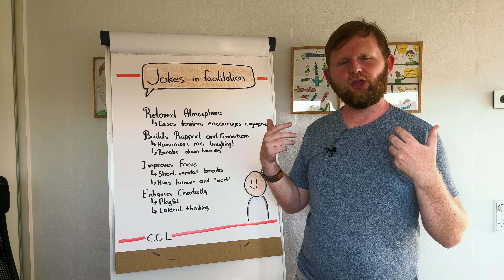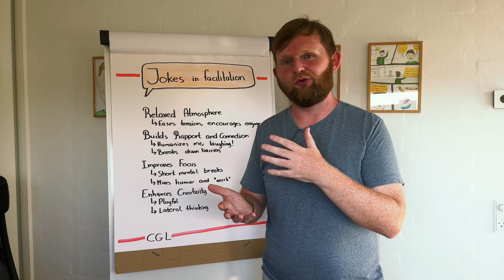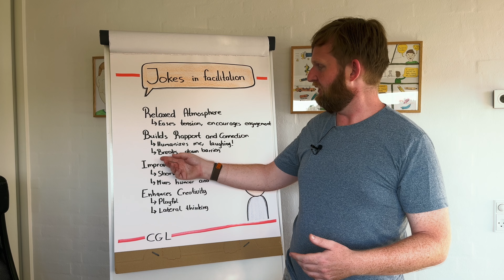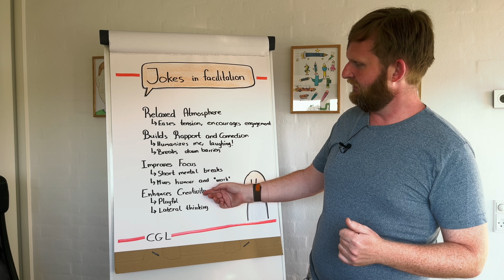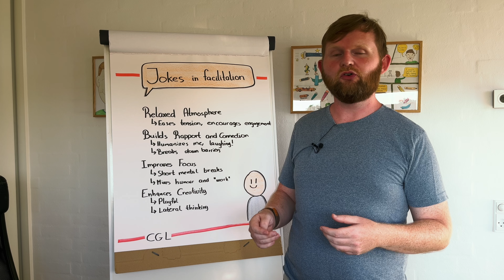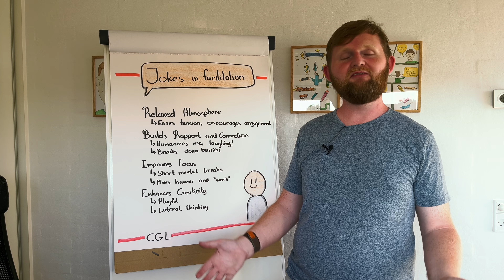"Jokes in Facilitation" with Carsten Lützen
In this video, I talk about the surprising power of humor in facilitation and how telling jokes, especially those charming dad jokes, can significantly enhance your team sessions! Whether you're an agile coach, team leader, or just someone looking to make meetings more engaging, this video is for you.

I'll share the reasons why I believe that humor, and in particular dad jokes, are a great tool and what the benefit of these are.

Comments, questions, ideas, and feedback is more than welcome :).